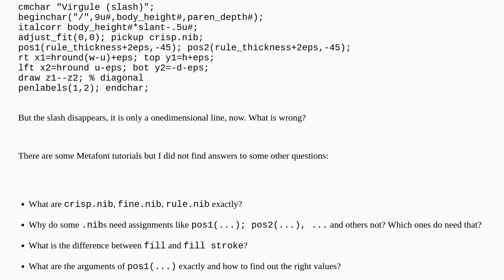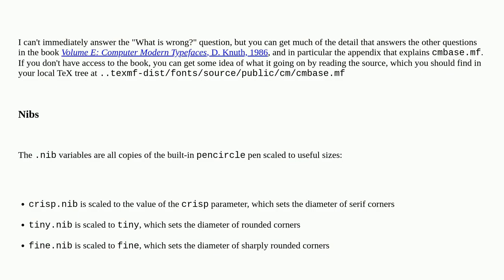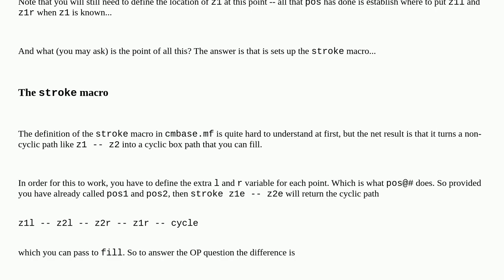Tex: Sharp corners in Metafont?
Sharp corners in Metafont?

A special thanks goes out to the community

  metafont fonts